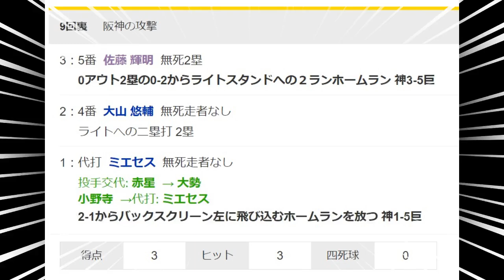【巨人】大勢KO、ミエセスと佐藤に被弾